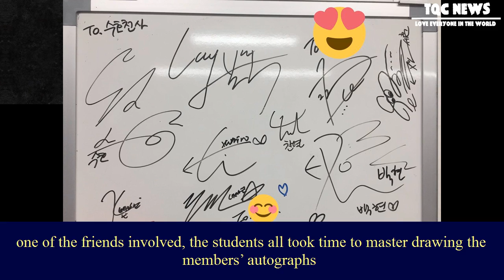[News Buzz] Korean student couldn't go to exo's fanmeet, so her class brought the fanmeet to her —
Korean student couldn't go to exo's fanmeet, so her class brought the fanmeet to her — koreaboo